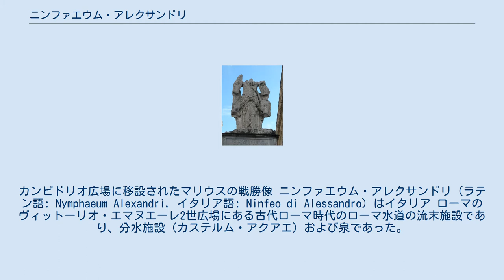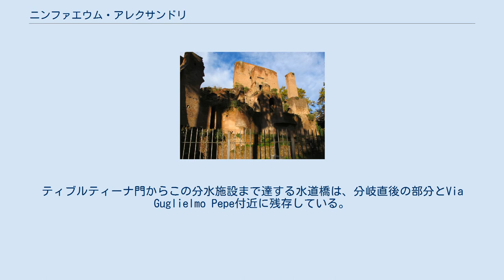ニンファエウム・アレクサンドリ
カンピドリオ広場に移設されたマリウスの戦勝像 ニンファエウム・アレクサンドリ（ラテン語: Nymphaeum Alexandri，イタリア語: Ninfeo di Alessandro）はイタリア ローマのヴィットーリオ・エマヌエーレ2世広場にある古代ローマ時代のローマ水道の流末施設であり、分水施設（カステルム・アクアエ）および泉であった。
レンガ張りローマン・コンクリートで建造された建物の2階の張り出し部分には、2体のマリウスの戦勝像（Trofei di Mario）が置かれていたが、1590年にローマ教皇シクストゥス5世がカンピドリオ広場に移設したとされる。
そのため、このニンファエウムのことを、“Trofei di Mario”と呼ぶこともある。
 かつての、ティブルティーナ街道とラビカナ街道の合流地点に位置しており、ティブルティーナ門を通るローマ水道から分岐した水道橋が接続されていた。
ティブルティーナ門からこの分水施設まで達する水道橋は、分岐直後の部分とVia Guglielmo Pepe付近に残存している。
この分岐していたローマ水道は諸説あり、水利高低差から推定して新アニオ水道もしくはクラウディア水道とする説や、アレクサンドリナ水道だとする説、ユリア水道であるとする説などである。